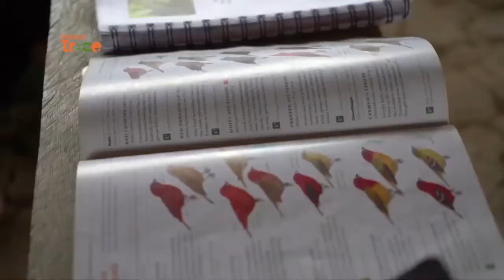Por 1era vez reconocen nombres de aves en lengua de pueblo Kurripako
📺🟠EnlaceTrece | El trabajo con las comunidades indígenas del Guainía no se detiene 🦜 Varios expertos del Instituto Amazónico de Investigaciones Científica SINCHI trabajaron con líderes de estos pueblos para dar nombre a las especies de aves de la región, en su lengua tradicional, gracias al Programa Paisajes Productivos Sostenibles – GEF, Corazón de la Amazonia.